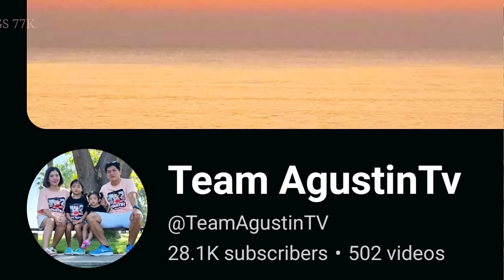TINOLANG BARRACUDA | PAGKAING BUKID | OUTDOOR COOKING |Team AgustinTV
hindi lang pala sa manok masarap ang tinola...
As a village Life Vlog, we love to share what we do in our backyard, engage with nature and make the most out of village life. Unique way of cooking recipes and eating (MUKBANG) Sit back and relax by watching our content!